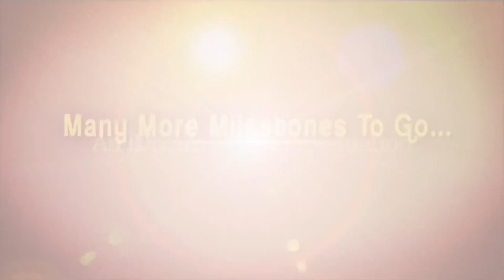ఆ హీరోయిన్ కోసం పాడి రెండు రోజులు రెస్ట్ తీసుకున్నా😳🙄| Singer KS Chitra About Vijayashanti Movies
Singer KS Chitra About Vijayashanti Movies | iDClips